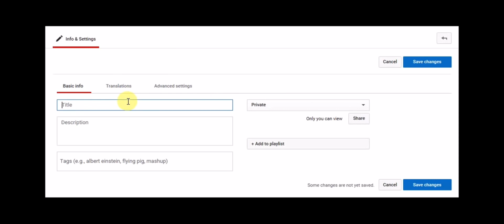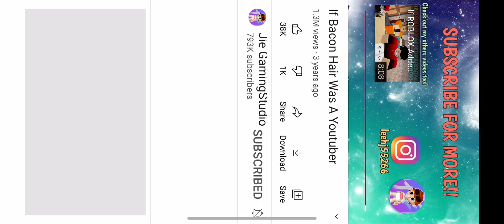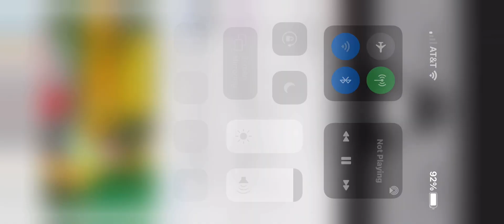Playing As A Noov LOL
I’m playing as a noob